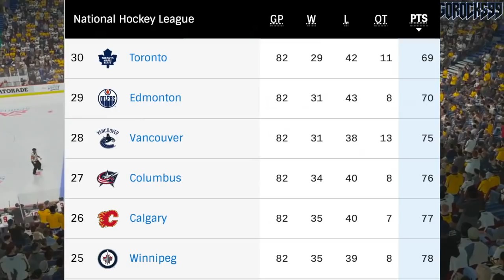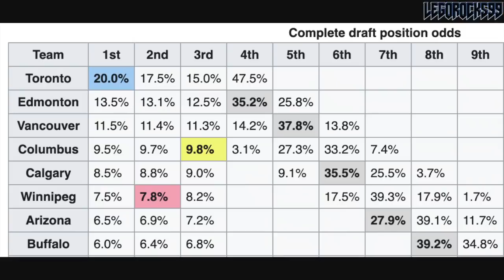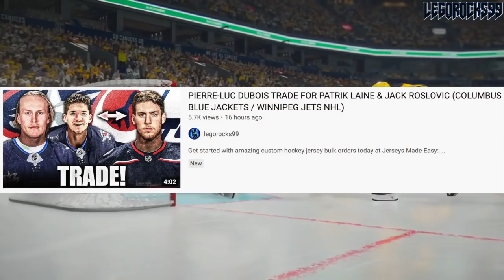Patrik Laine Was Jarmo Kekalainen's Plan ALL ALONG (Winnipeg Jets / Blue Jackets News / NHL Draft)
Today we're going over the interview done by Columbus Blue Jackets GM Jarmo Kekalainen immediately after yesterday's Pierre-Luc Dubois trade with the Winnipeg Jets for forward Patrik Laine.

Kekalainen, very happy with his new asset, highlighted in his interview how, in short, his five-year-younger-self from the 2016 NHL Entry Draft would be extremely pleased with how things turned out yesterday.

Patrik Laine and Pierre-Luc Dubois were both top NHL prospects at the 2016 NHL Entry Draft.

1st - Toronto Maple Leafs, Auston Matthews
2nd - Winnipeg Jets, Patrik Laine
3rd - Columbus Blue Jackets, Pierre-Luc Dubois
4th - Edmonton Oilers, Jesse Puljujarvi
5th - Vancouver Canucks, Olli Juolevi
6th - Calgary Flames, Matthew Tkachuk
7th - Arizona Coyotes, Clayton Keller
8th - Buffalo Sabres, Alexander Nylander
9th - Montreal Canadiens, Mikhail Sergachev
10th - Colorado Avalanche, Tyson Jost
11th - Ottawa Senators (from New Jersey Devils), Logan Brown
12th - New Jersey Devils (from Ottawa Senators), Michael McLeod
13th - Carolina Hurricanes, Jake Bean
14th - Boston Bruins, Charlie McAvoy
15th - Minnesota Wild, Luke Kunin
16th - Arizona Coyotes (from Detroit Red Wings), Jakob Chychrun
17th - Nashville Predators, Dante Fabbro
18th - Winnipeg Jets (from Philadelphia Flyers), Logan Stanley
19th - New York Islanders, Kieffer Bellows
20th - Detroit Red Wings (from New York Rangers via Arizona Coyotes), Dennis Cholowski
21st - Carolina Hurricanes (from Los Angeles Kings), Julien Gauthier
22nd - Philadelphia Flyers (from Chicago Blackhawks via Winnipeg Jets), German Rubtsov
23rd - Florida Panthers, Henrik Borgstrom
24th - Anaheim Ducks, Max Jones
25th - Dallas Stars, Riley Tufte
26th - St. Louis Blues (from Washington Capitals), Tage Thompson
27th - Tampa Bay Lightning, Brett Howden
28th - Washington Capitals (from St. Louis Blues), Lucas Johansen
29th - Boston Bruins (from San Jose Sharks), Trent Frederic
30th - Anaheim Ducks (from Pittsburgh Penguins via Toronto Maple Leafs), Sam Steel

The 2020 NHL Draft Top 23 went as follows:

1st) New York Rangers, Alexis Lafrenière
2nd) Los Angeles Kings, Quinton Byfield
3rd) Ottawa Senators (from San Jose Sharks), Tim Stützle
4th) Detroit Red Wings, Lucas Raymond
5th) Ottawa Senators, Jake Sanderson
6th) Anaheim Ducks, Jamie Drysdale
7th) New Jersey Devils, Alexander Holtz
8th) Buffalo Sabres, Jack Quinn
9th) Minnesota Wild, Marco Rossi
10th) Winnipeg Jets, Cole Perfetti
11th) Nashville Predators, Yaroslav Askarov
12th) Florida Panthers, Anton Lundell
13th) Carolina Hurricanes (from Toronto Maple Leafs), Seth Jarvis
14th) Edmonton Oilers, Dylan Holloway
15th) Toronto Maple Leafs (from Pittsburgh Penguins), Rodion Amirov
16th) Montreal Canadiens, Kaiden Guhle
17th) Chicago Blackhawks, Lukas Reichel
18th) New Jersey Devils (from Arizona Coyotes), Dawson Mercer
19th) New York Rangers (from Calgary Flames), Braden Schneider
20th) New Jersey Devils (from Vancouver Canucks), Shakir Mukhamadullin
21st) Columbus Blue Jackets, Yegor Chinakov
22nd) Washington Capitals (from Carolina Hurricanes via New York Rangers and Calgary Flames), Hendrix Lapierre